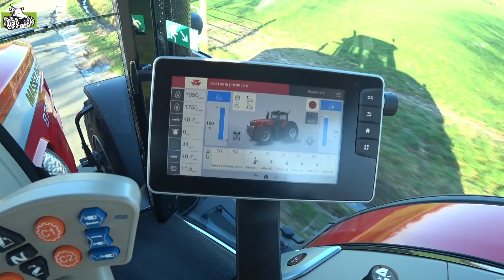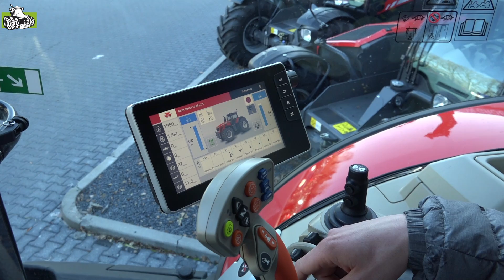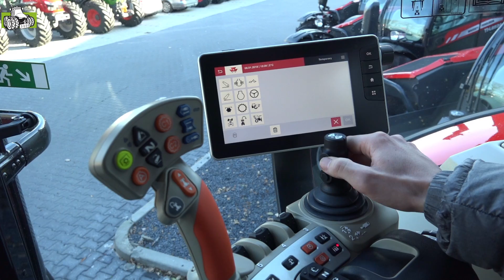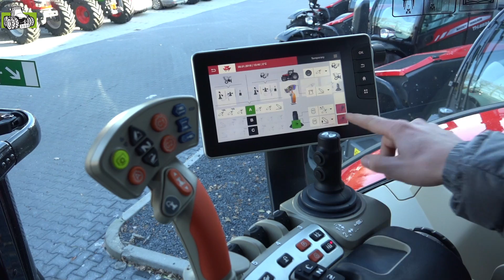Testdrive Massey Ferguson 8740 Dyna-VT Sterkste MF ooit Trekkerweb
Proefrit Massey Ferguson 8740 Dyna-VT Sterkste MF ooit
More news on:Proefrit Massey Ferguson 8740 Dyna-VT Sterkste MF ooit